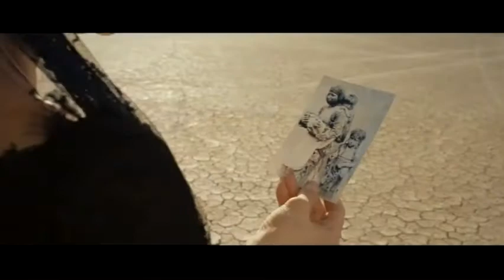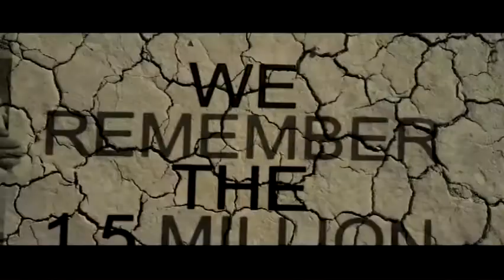Maggie Khlghatyan With Alina Khachatryan USArmenia TV MAY-2017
PATGAM Video/Song Premiera
Live Interview with the great Alina Khachatryan at her own show   on USArmenia-tv  in Glendale CA